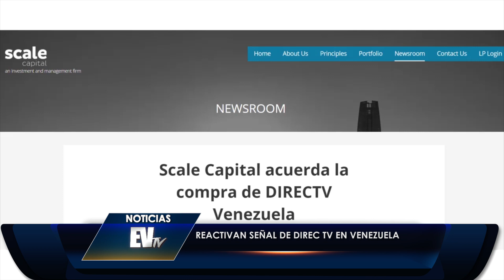Los nuevos rostros de Directv en Venezuela - Noticias EVTV